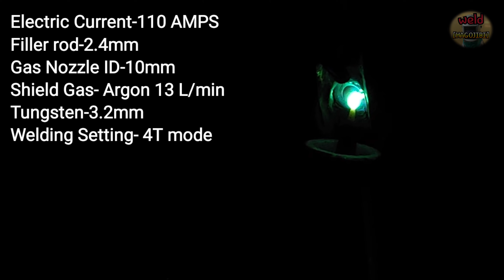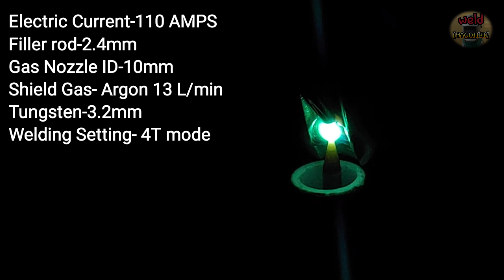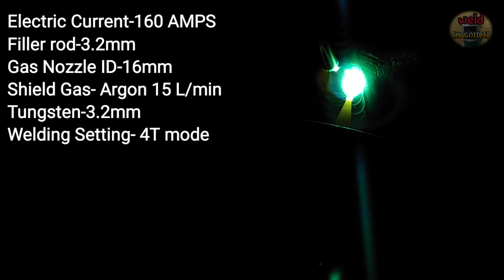When welding the whole process only in vertical position...TIG welding pipe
Hello everyone.
Today, a carbon steel pipe was welded in a vertical position.
The video contains information on nozzle selection and current control when performing TIG welding in a vertical position.